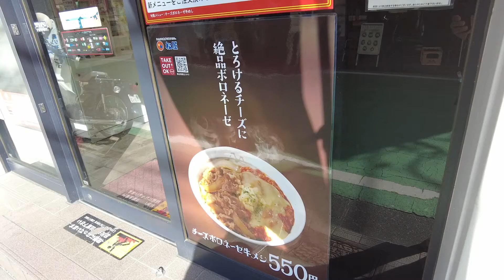（松屋）2022年10月4日より販売開始された「チーズボロネーゼコンボ牛めし」を食べて見た結果、、、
説明ブログ

人によって好みが分かれそうな印象です。詳細等はブログ内にて。